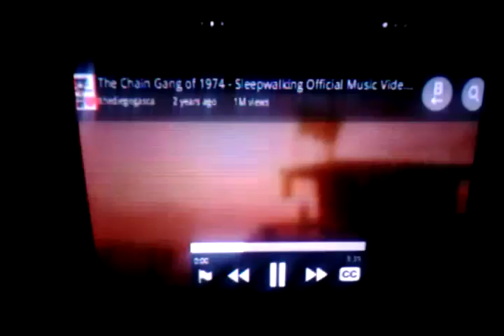Grand Theft Auto 5: Sleepwalking [1974] Official Music Video